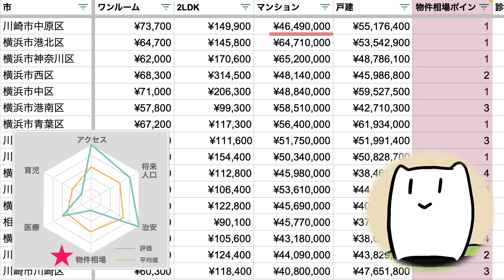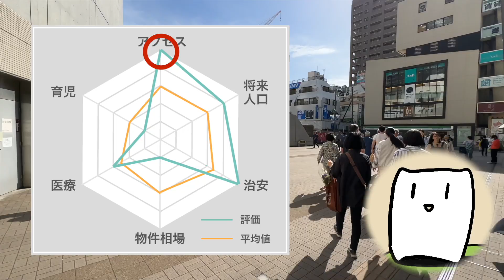武蔵小杉を有する川崎市中原区の住みやすさ調査！治安・物件相場・育児環境など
人気の街、武蔵小杉を有する川崎市中原区の住みやすさを調査しました。
周辺の他の街と以下の項目で比較しています。

・都心へのアクセス
・将来人口
・治安
・物件相場
・医療施設数
・待機児童数

武蔵小杉はもちろん、川崎市や周辺の市に引越しを検討している人の参考にしていただけたら嬉しいです。

良い点だけではなく、事前に知っておきたい点も紹介しておりますので、ぜひ最後までご覧ください。

▼目次
0:00 本動画について
1:06 他エリアとの比較
4:20 数値ではわからない魅力
6:26 引っ越す前に知っておきたいこと
7:03 川崎市中原区の総括

【PR】おすすめ引越し見積もり・引越し侍
おすすめPoint１）最大10社まで引越し見積もり可能
おすすめPoint２）引越し料金が最大50％安くなる

▼出典・参考
人口
3ヶ月未満のお子さんを預かってくれる施設数